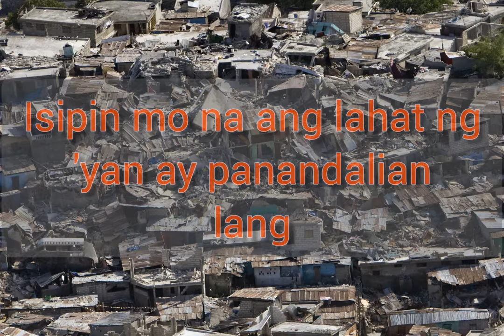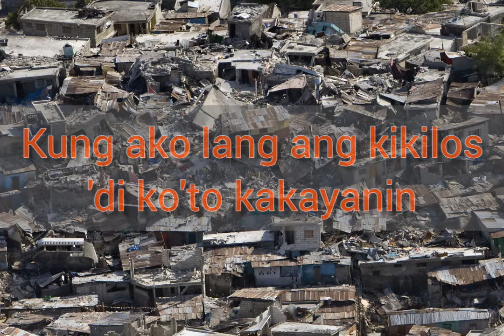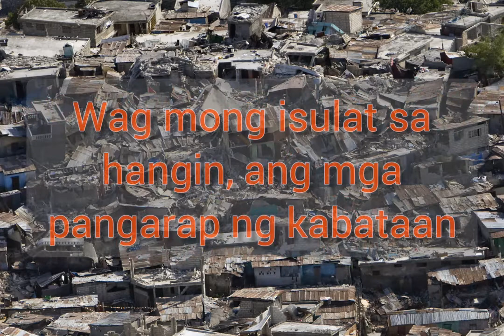Kumilos Ka (A political campaign)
Song may be subject to copyright
Original Composition
@Nel Monarch Studio Noodled